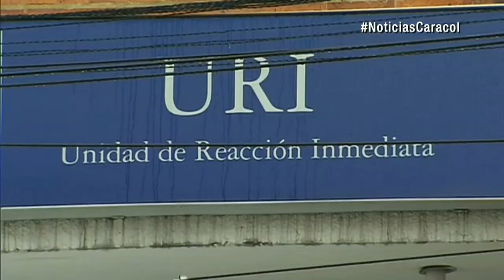Denuncian cobros en el Inpec para trasladar presos | Noticias Caracol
Así lo dijo el fiscal general, quien asegura que el hacinamiento de cárceles y las URI está favoreciendo esta situación.